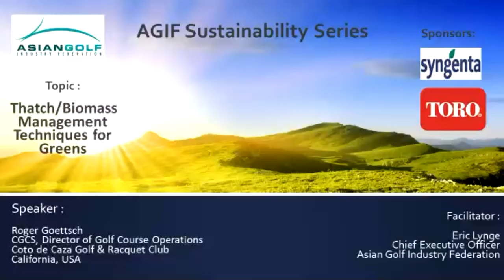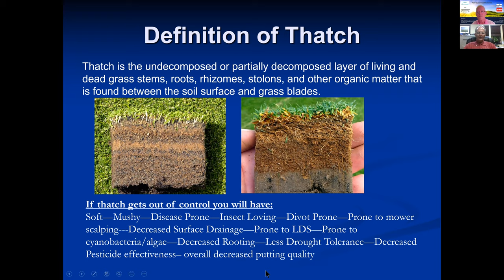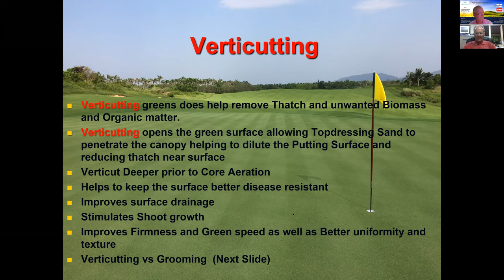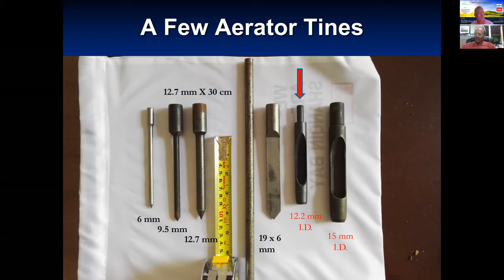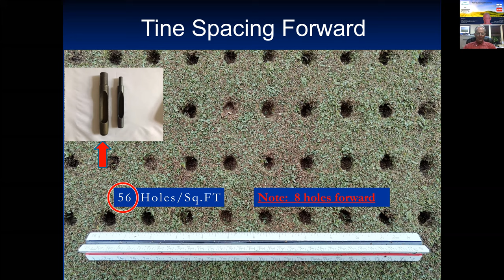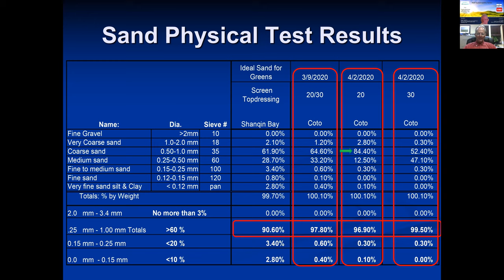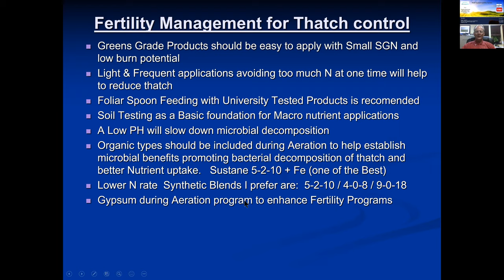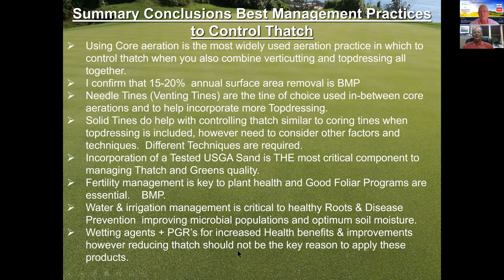AGIF Sustainability Series - Roger Goettsch CGCS, Thatch/Biomass Management Techniques for Greens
Roger Goettsch - CGCS, Director of Golf Course Operations, Coto de Caza Golf & Racquet Club, California presents and answers questions on Thatch/Biomass Management Techniques for Greens.